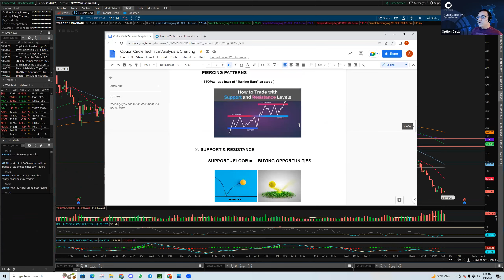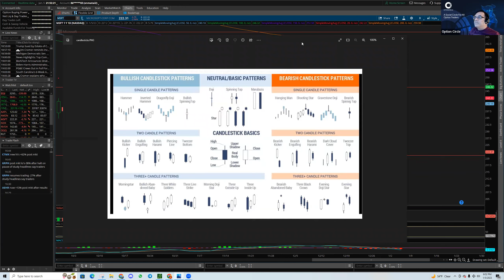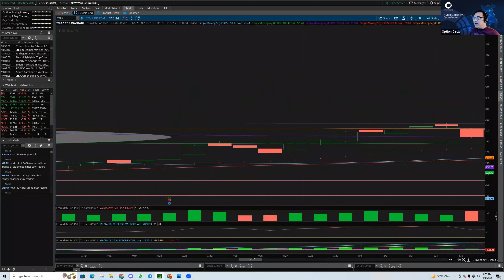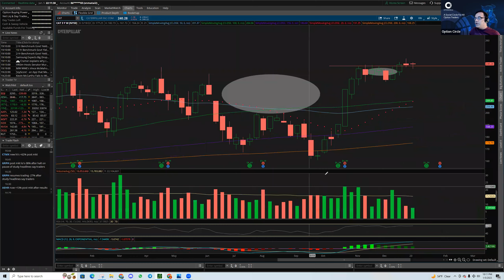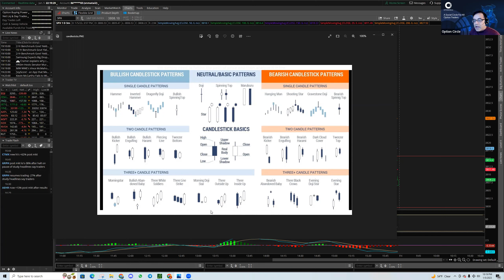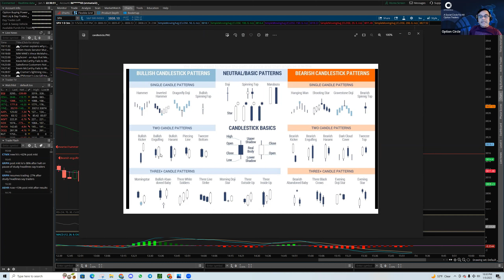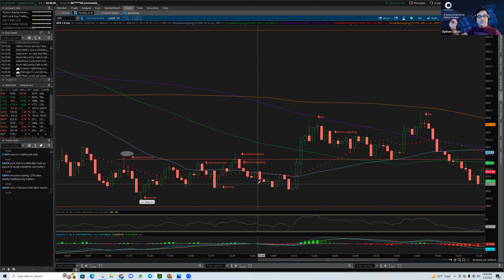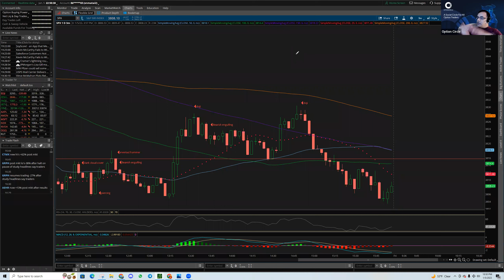Introduction to Charting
Charting is important because you can visually see stock charts and learn the technicals behind the charts that define stock price moves. Over time you can make a decision based on charts. Learn various techniques used for making objective decisions vs. emotional choices.

Learn trends, candlesticks, and various bullish and bearish patterns in technical analysis for stocks. Learn different charting patterns such as hammer, Doji, bullish engulfing, bullish harami, and many others.